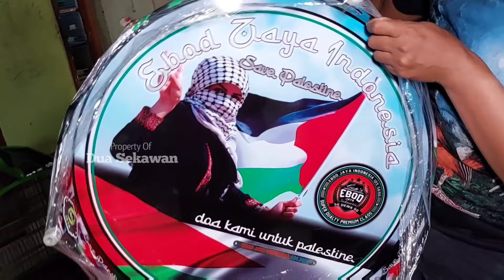OBRAL HARGA SANGKAR MURAI EBOD JAYA TERBARU 2024 DI AGEN DJ KICAU JAYA BEKASI JAWA BARAT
Kios Yang di survey:

Lokasi
Jl. KH. Abu Bakar No.36, Setiadarma, Kec. Tambun Sel., Bekasi, Jawa Barat 17510
Maps
 🗺 atau ketik Maps DJ KICAU JAYA 👇
atau klik 👇

Tersedia segala macam jenis sangkar Ebod jaya,Sangkar lovebird,Sangkar perkutut,Sangkar penjinak wambi,Sangkar replika,Sangkar pleci dll

Silahkan buat kios/penangkaran yang mau di liput bisa kontak ke no WA